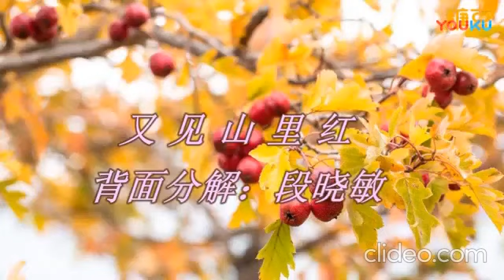郑妍形体舞 《又见山里红》 正面演示及教学